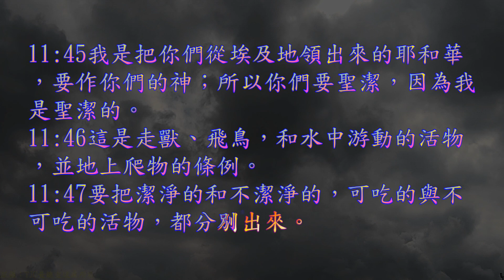TJC台語聖經_2021_舊約：利未記 11 章